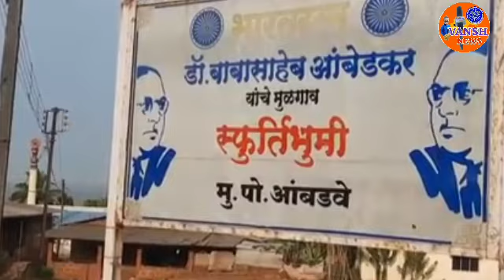भारतरत्न डॉ. बाबासाहेब आंबेडकर यांचे मुळगाव स्फुर्तीभुमी आंबडवे गावाचा ड्रोनद्वारे काढलेला विडिओ बघा